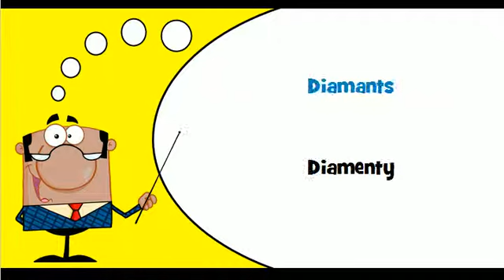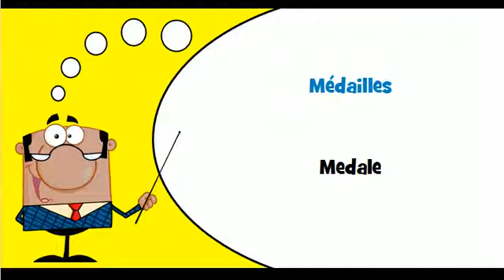Nauka francuskiego # Motyw # Bizuteria i podobne wyroby